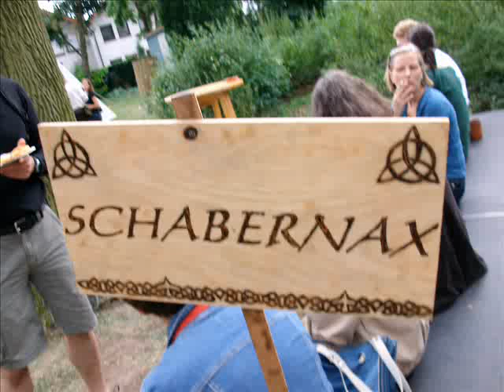Offenbach 2008 Mittelaltermarkt Musik Schabernax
10. Offenbacher Mittelaltermarkt in Rumpenheim